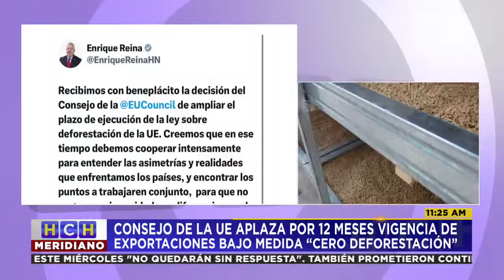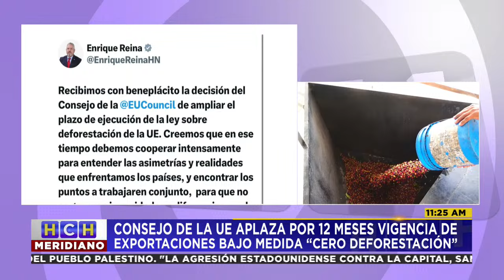¡Positivo! Unión Europea posterga por un año, la exigencia de nuevas certificaciones para el café